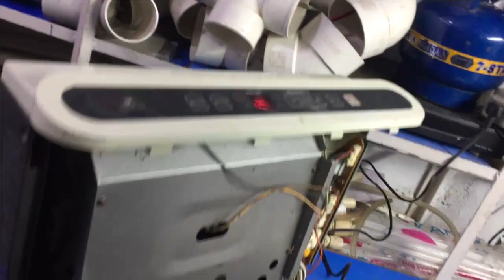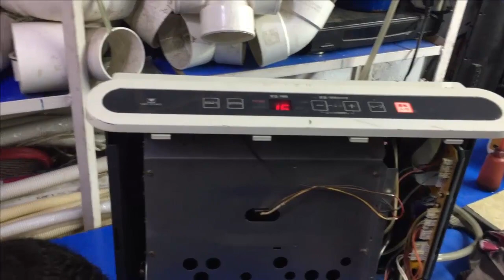How To Fix Error 62 Japanese Gas Heater 2023 | Hindi / Urdu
"ASSALAM O ALIKUM"doston aj ki video japanse gas heater ki hai buht sare bhaii poch rahy thy error 62 ko kaisy theek karna hai yeh video pori dekho or seekho lo , agr kuch samjh nahi ata toh ap mjhy facebook or instagaram per message kar'k poch skty hain ... video pasand aya toh like or share zrur karna hai, shukriyaaaa apka ...

Japanese Gas Heater ERROR 62 How i Fix | 2023 | Hindi / Urdu

▶️  Let’s Connect :  Instagram | majidvj2